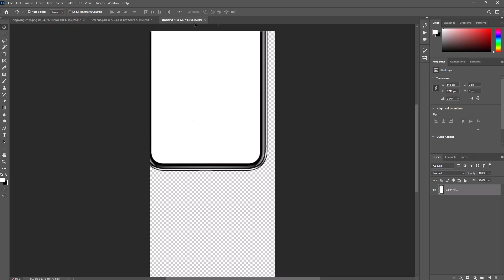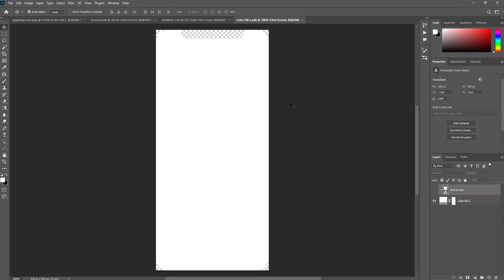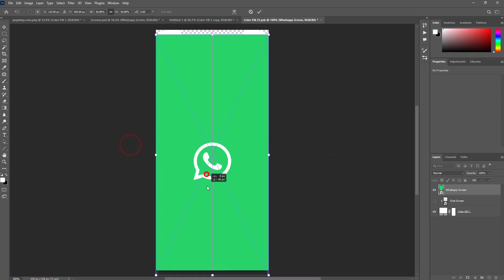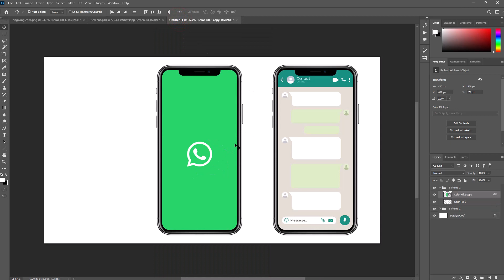Master Photoshop Tutorial: How to make Mockups with PNG and Create Duplicate Without Linking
In This Video I'll Teach You How to make Mockups with PNG and Create Duplicate Without Linking, I hope My Tutorials Help to increase your knowledge and You Enjoy my Video So Do Subscribe my Channel and like my video its motivate me to create more amazing tutorials For you